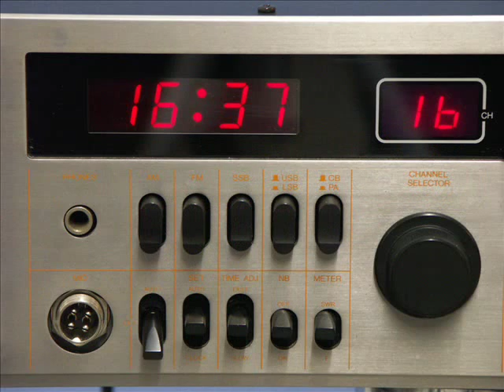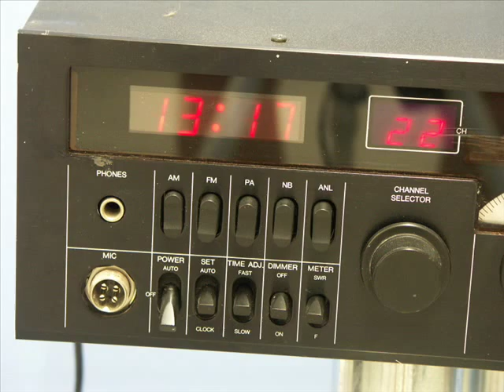Roadstar RM-550, SWISS CB High-End Basestation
I'm testing the Roadstar RM550B, SWISS CB High-End Basestation. Incl. 22 channels AM/FM/SSB, made 1982 by the unknown manufacturer SURUGA. The PCB is an E2.33.3. The mobile radio with similar PCB is Roadstar RM 250. The Original is WAGNER Model 510 incl. 40 CH AM/SSB (4/12 Watts) or SVERA 105 (Swedish Radio AB) incl. 24 CH AM/FM/SSB (3.5/15 Watts). Soundtrack" N1,4" by P'Cock.